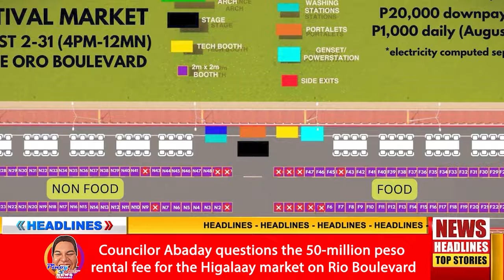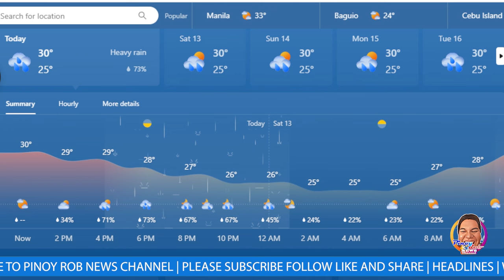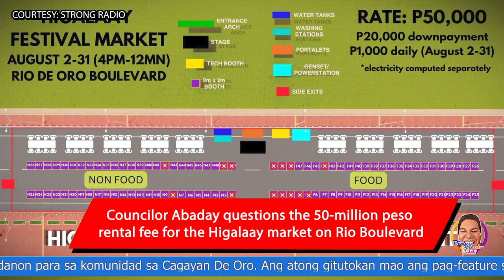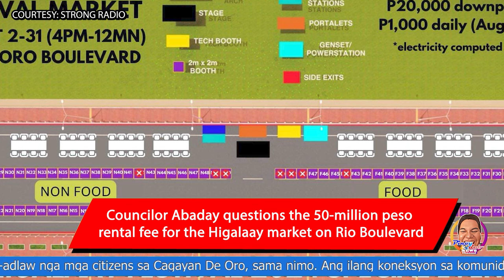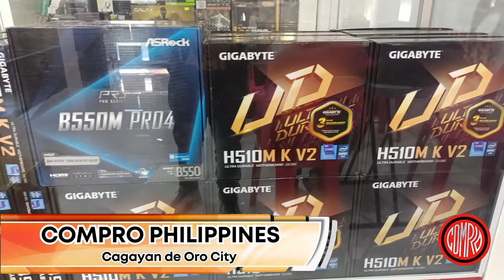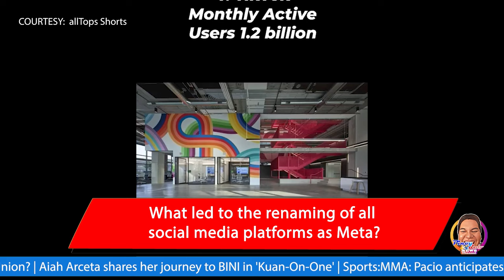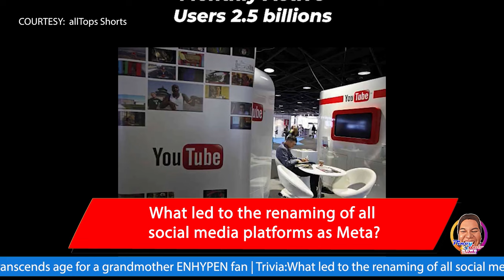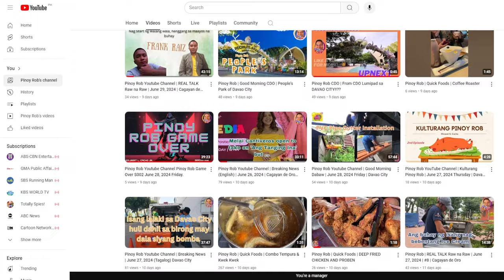Pinoy Rob Channel | Cagayan de Oro City Breaking News: (English) | June 6, 2024